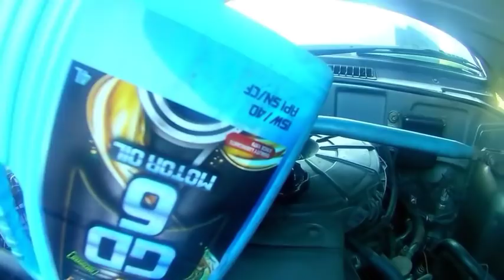Balik kampung service kereta p/iswara.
Biasanya minyak enjin iswara hanya 3L lebih,  dan minyak 4L tu sudah digunakan sedikit (setengah liter) sebap tu tuang habis,

A One Auto
Inanam, 88450 Kota Kinabalu, Sabah

Kalau guna waze klik ja tu link bosku.

Jika korang ingin try dengan perkhidmatan kami bangkel a-one auto boleh hubungi saya atau hubungi forman a-one auto terus. Boleh whatsap untuk tanya2 dulu. Azmi- 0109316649

Jangan lupa subsribe dan share ,tekan 👉 🛎 loncing juga untk updit video2 terbaru dari saya,

Jika ada sembarang pertanyaan boleh whatsap saya di